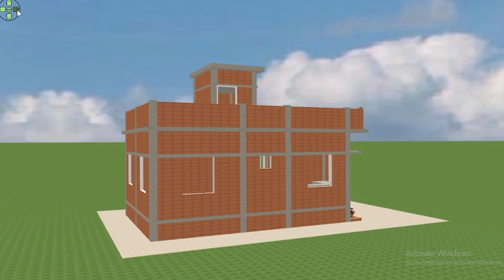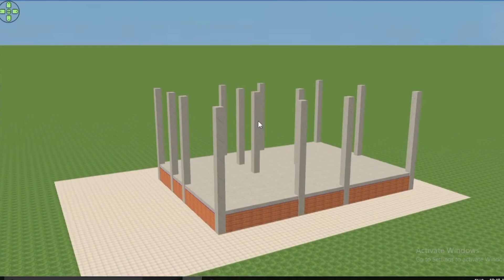House plan | 20×25 home plan | 500sqft house design |20*25 घर का नक्शा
Guys,  today in this video we clear a topic about beautiful Indian style village home planning ideas with 3 bedroom one kitchen
one bath one hall and baramda

Your Quires:-
House plan
20×25 home plan
500sqft house design
20*25 घर का नक्शा
20 by 25 house plan
20×25 घर के नक्शा
small house plan
4 लाख मे 3 कमरे का घर बनाये
20×25 3 BHK House plan
Simple house plan
20 बाई 25 मे घर का नक्शा
2bhk home plan and design
20 × 25 Awesome House plan
सबसे अच्छा 3 बेडरूम वाला घर का नक्शा 20×25 में
20×25 Small house plan's with 3 bedrooms
20*25 huuse plan with 3 bedroom
Modern House design
20×25 house plan
20×25 घर के नक्शा
Parwez home plan
Village house plan with 3 bedroom
Three bedroom house design in village simple
Single floor house design in village Indian style
Three bedroom house plans Indian style 3d
3 room house design
500 sqft house plan 3 bedroom Indian style
Low cost simple village house plan
Single story home design
1 floor house design in village
Middle class village single floor home front design
Three room house plan in village
Three room house design
Three room house design simple
Gaw ke liye Ghar
Sasta Ghar
20*25 house plan
20×25 house plan
20*25 home plan
20×25 home plan
20*25 house plan 3bhk
20*25 house plan 3d
village house plan with 3d model
simple village house design in India
3 room house design in village simple
simple 3 room house design
simpla house design 2 bhk house design
home plan with 3d model
3 रूम के घर का नक्शा